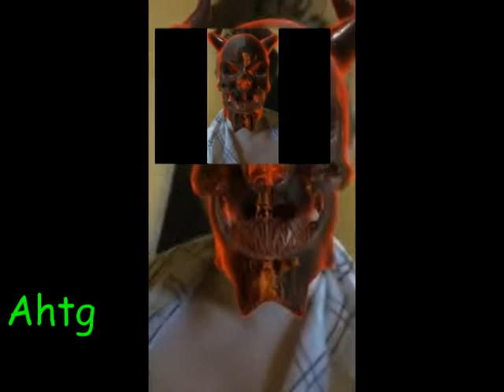Snapchat 30 7 Sparta AHTG 3